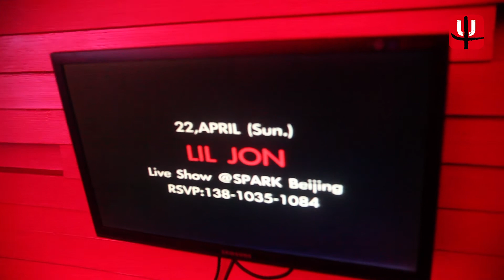Lil Jon in Beijing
We catch up with the crunk master Lil Jon backstage before his performance in Beijing and followed him around the sights of Beijing.